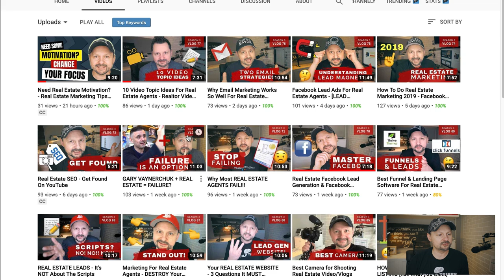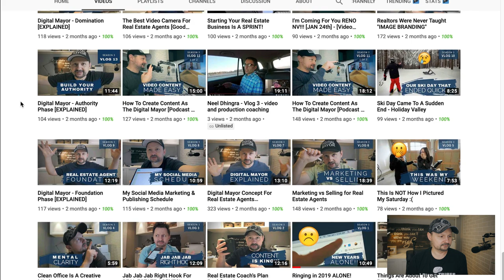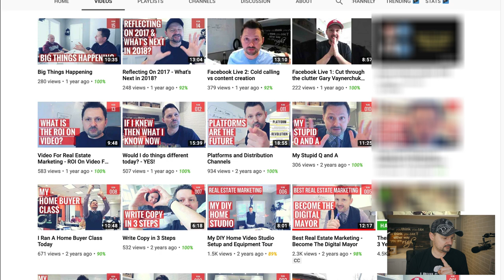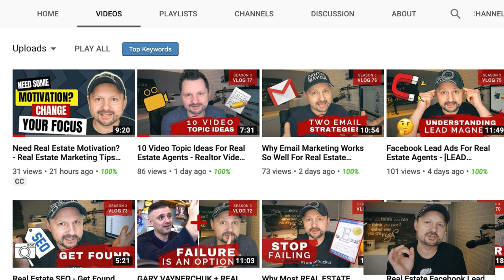Video Marketing For Realtors - Real Estate Marketing Tip For Video 🎥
Video marketing for Realtors - The most important tip for real estate video marketing is "The Thumbnail".

When it come to real estate marketing, in today's tech savvy world, the most impactful way to get noticed is to market your real estate business on social media platforms.

When it comes to social media marketing for Realtors, video is a must. It's the most powerful way of growing your KNOW, LIKE and TRUST factor. Without video presence, you may just get left behind.

Real estate agents know they "have to" do video marketing but most actually don't. The ones who do get noticed right away. And getting noticed in your local community is key. Video marketing will allow your community to get to know who you are.

But...

Creating video is one thing. Getting someone to watch your videos is another. Believe it or not, a good thumbnail on YouTube is the most effecting way of getting your video noticed.